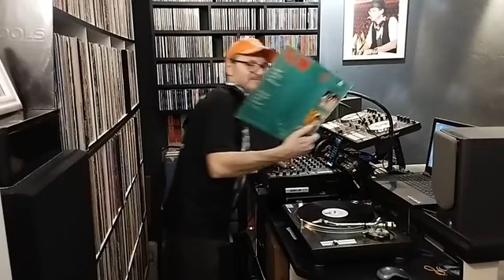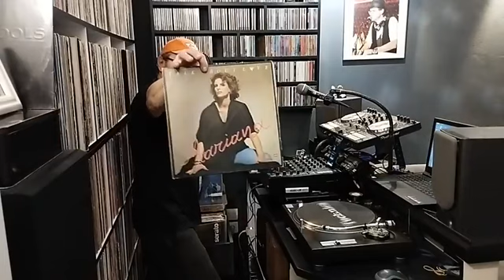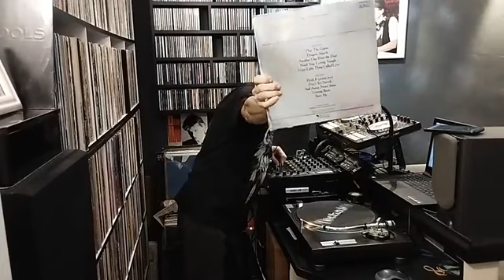saturday disco party 14 01 2023 part 1